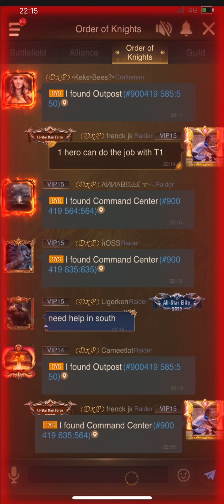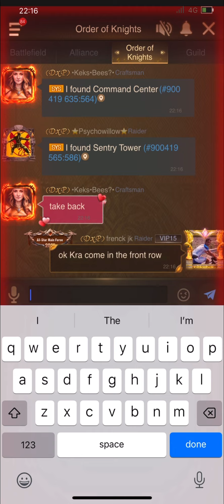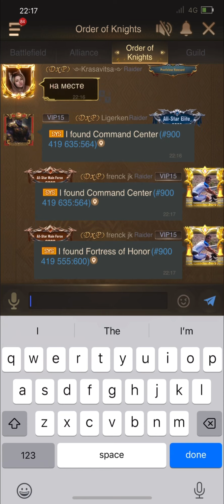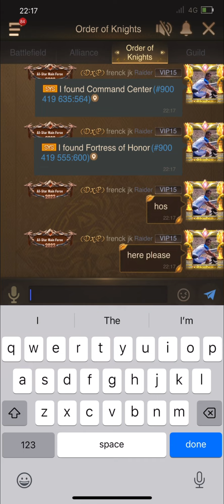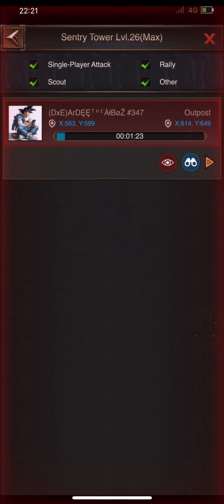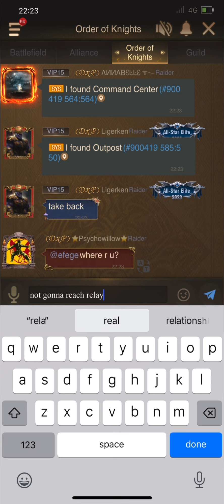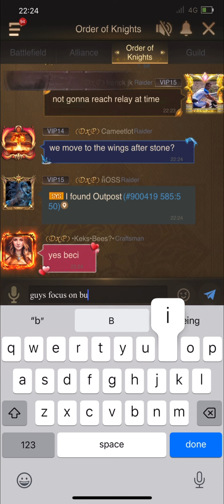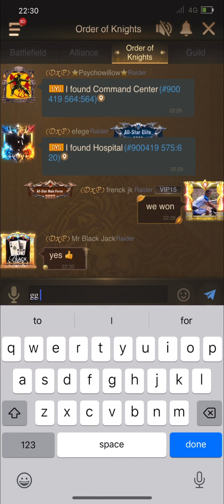When you don’t want to lose! || TedBae